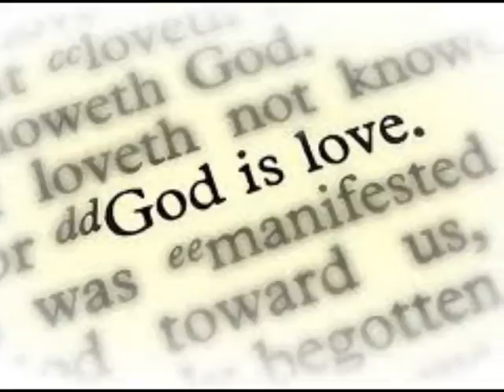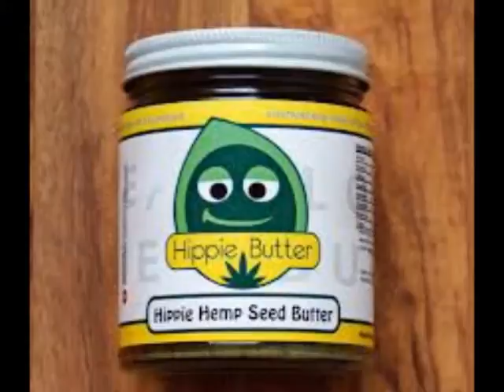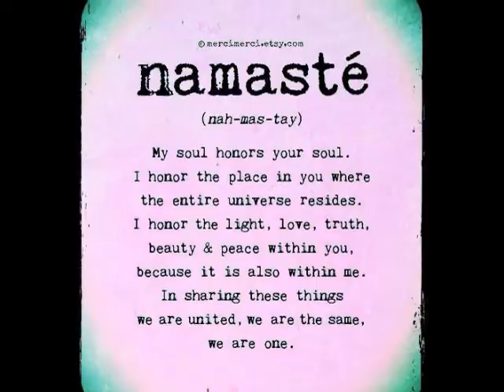My Grandmother was a Pipe Smoking Lesbian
Nathan tells of more about is Grandmother.